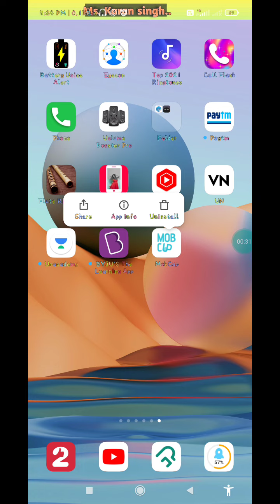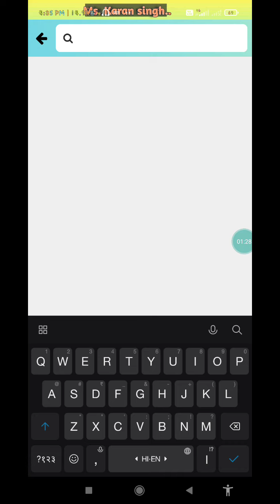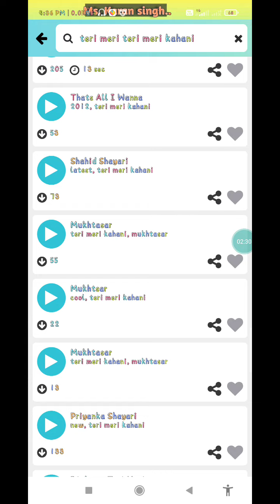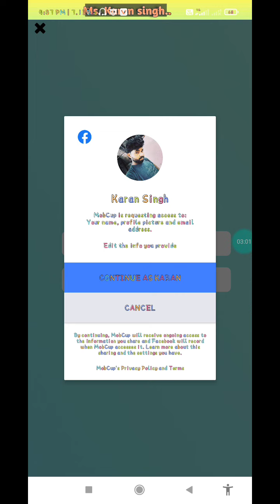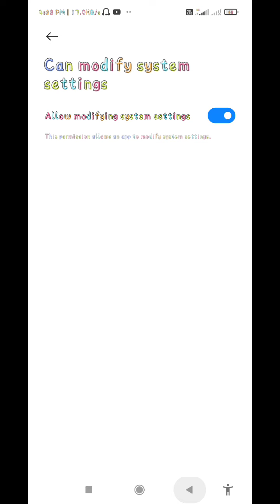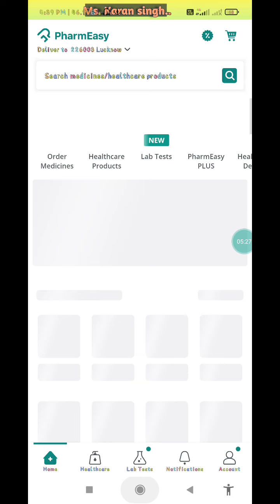New ringtone 2021, Love ringtone, Best ringtones, Hindi ringtones, Mobile ringtones, Flute ringtones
New ringtone 2021, Hindi ringtone, Best ringtones, Love ringtones, Mobile ringtones, Flute ringtones

2022

ᴅᴏɴ'ᴛ ғᴏʀɢᴇᴛ ᴛᴏ ʟɪᴋᴇ,ᴄᴏᴍᴍᴇɴᴛ sʜᴀʀᴇ & sᴜʙsᴄʀɪʙᴇ ... These All Things Are Copyrighted. Best Mp3 Mobile Ringtone 2021_ Telugu Ringtones _ Best Boys Ringtones 2021 _ Attitude Ringtone Tik Tok famous ringtone 2021 background instrumental tone. tik tok best flute ringtones.